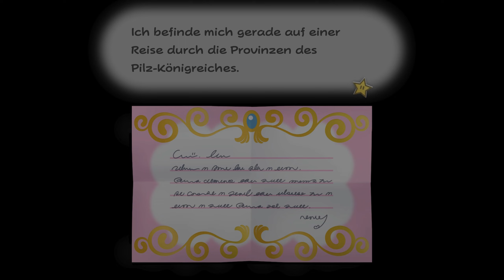🤔 DAS NEUE PAPER MARIO IST DAAAA 🤔 Die Legende vom Äonentor auf der Nintendo Switch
Grafikkarte: 24GB Palit GeForce RTX 4090

CPU: AMD Ryzen 9 5950X 16x 3.40GHz So.AM4 WOF